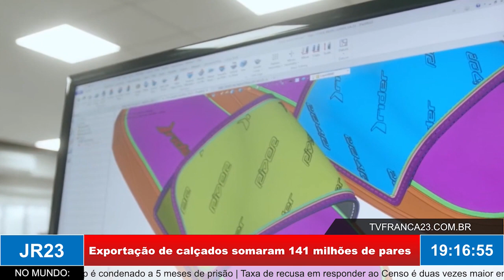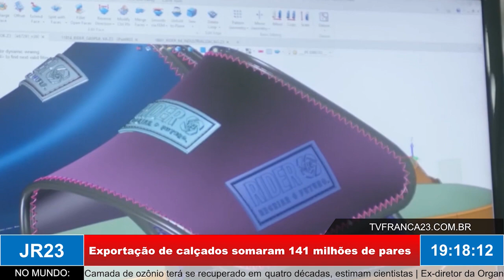Exportação de calçados somaram 141 milhões de pares: EUA lideram importações | RS lidera produção